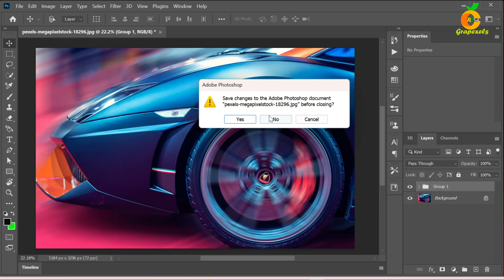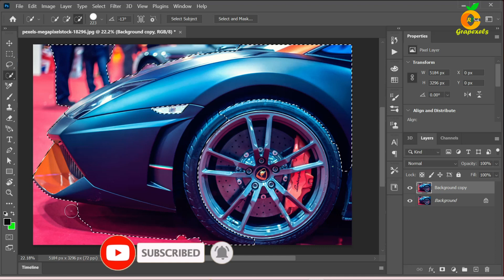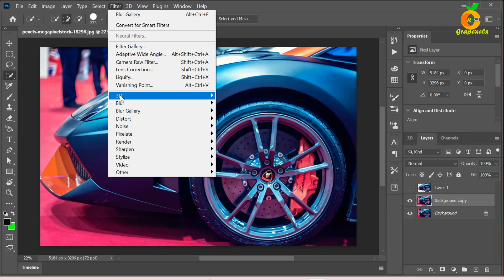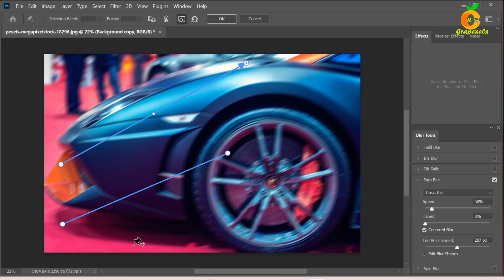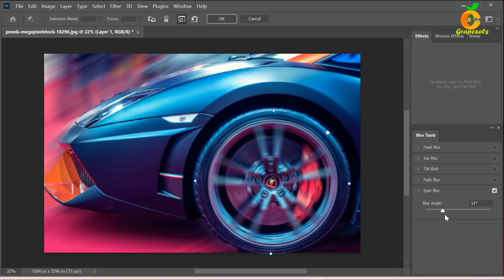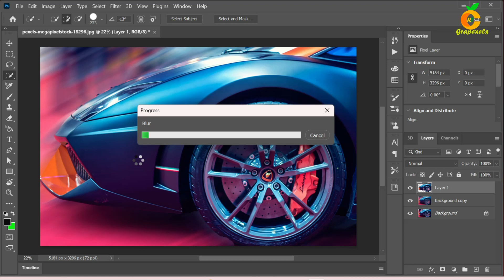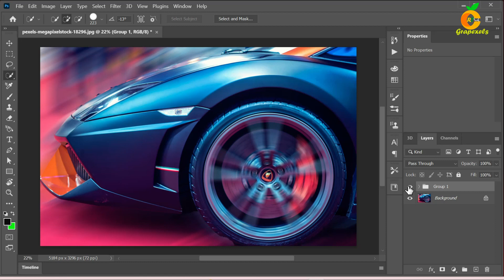Photoshop Tutorial !! Creating Realistic Car Wheel Spin Effect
Learn how to add a realistic car wheel spin effect to your images using Photoshop! In this step-by-step tutorial, you'll discover the techniques and tools needed to bring dynamic motion to static car wheels.